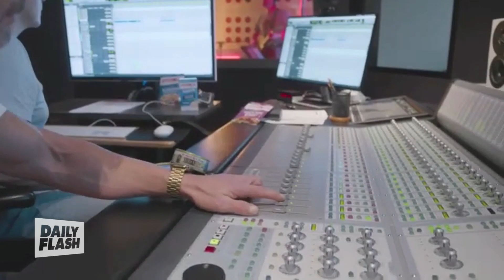Tips for Summer Snacking | BBMAK | Daily Flash